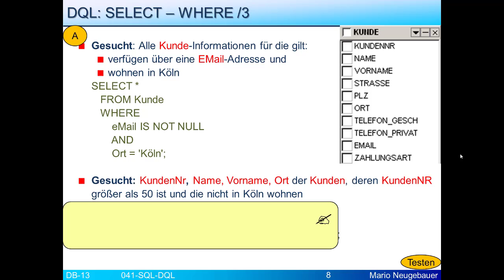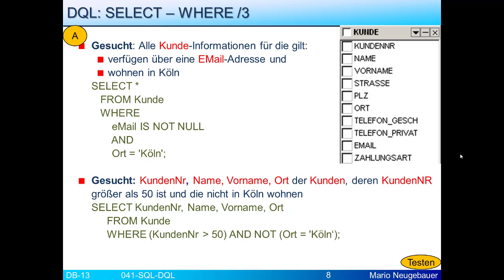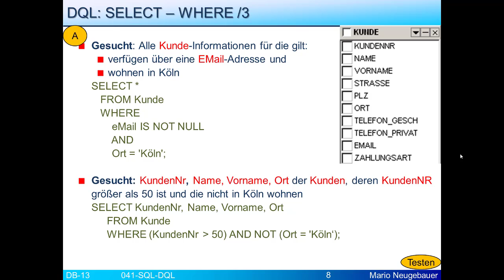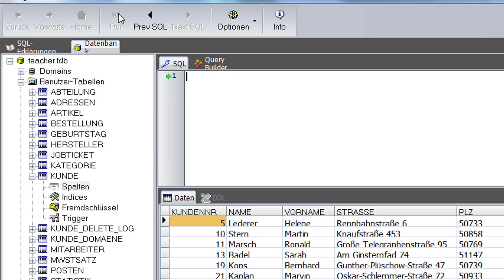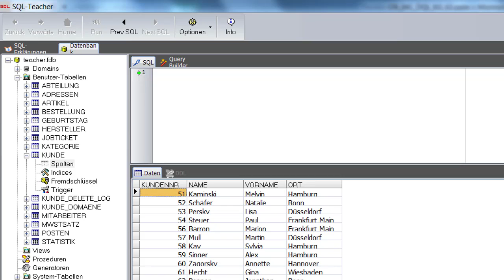DQL: Beispiel WHERE I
Zwei kleine Beispiele für die Zeilenauswahl mit WHERE und kurze Demo in SQL-Teacher.